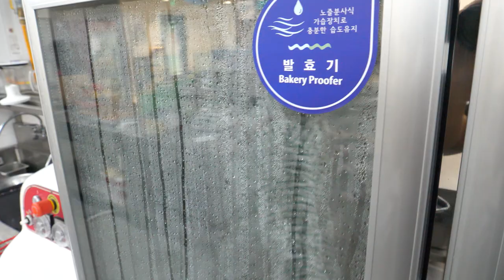빵부터 소스까지 직접 만드는 수제버거 / homemade cheeseburger, all ingredients homemade - korean street food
페퍼버거 : KRW  7,500 (USD 6.4)
하와이안치즈버거 : KRW  7,500 (USD 6.4)
목동버거 : KRW  8,500 (USD 7.2)
세트추가 : KRW  4,000 (USD 3.4)

신정동, 서울 한국